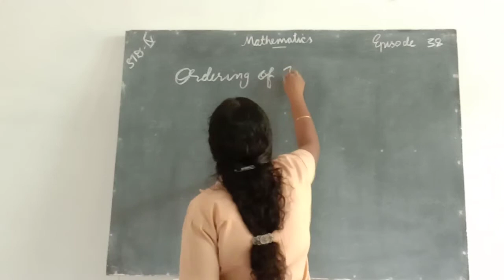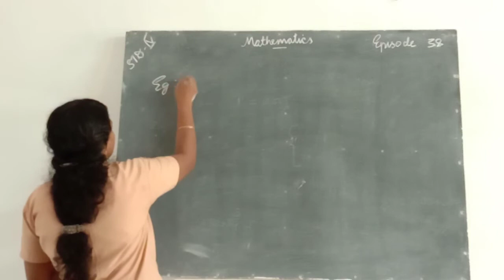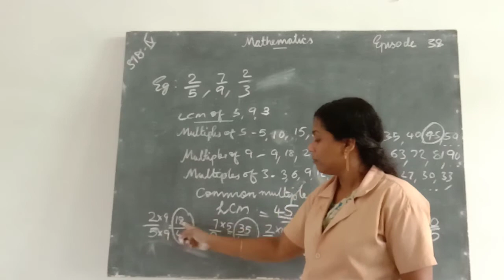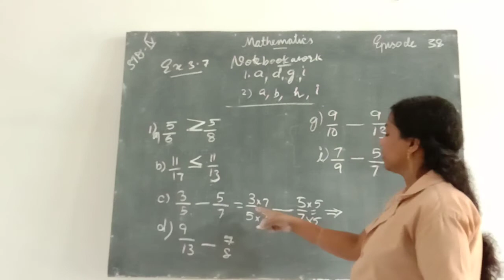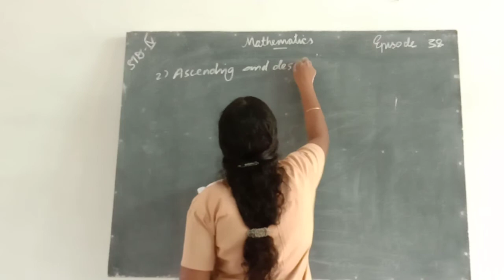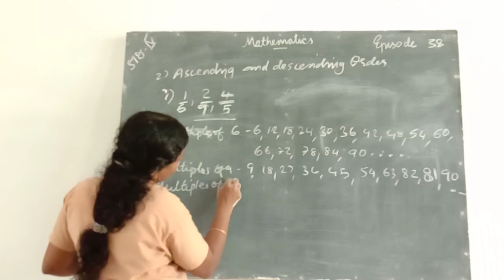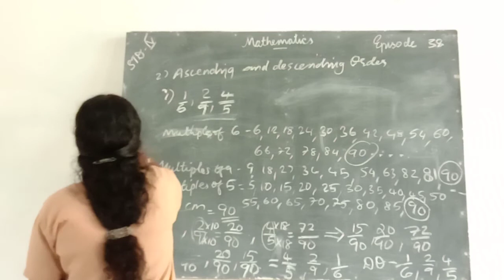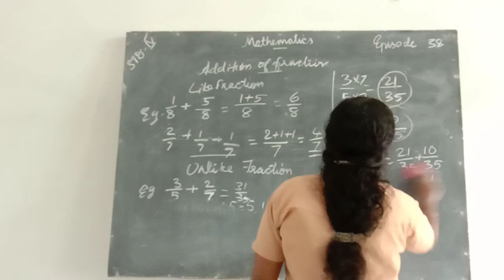HMCS CLASS IV MATHS EPISODE 38